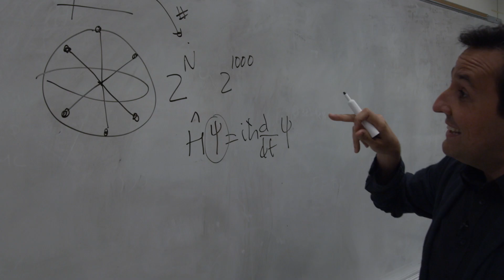Scena myśli (Theatre of Thought) - trailer | 20. Millennium Docs Against Gravity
Scena myśli
(Theatre of Thought)
USA / USA, 2022, 107 min
Reżyseria / Directed by: Werner Herzog

Festiwale i nagrody / Selected festivals and awards: 2023 – CPH:DOX Kopenhaga / CPH:DOX Copenhagen, 2022 – MFF Toronto / Toronto IFF, 2022 – DOC NYC Nowy Jork / DOC NYC New York

Werner Herzog, który pokazał już w swoich filmach cztery strony świata, przygląda się tym razem najmniej znanemu miejscu na Ziemi – ludzkiemu mózgowi. W tym inteligentnym i prowokacyjnym filmie przedstawia filozoficzne oraz etyczne wyzwania nowoczesnej neurotechnologii. Nie brakuje jak zwykle u Herzoga dziwacznych i ekscentrycznych detali. Film jest rzadką okazją, żeby dowiedzieć się, czym jest neurologia, fizyka kwantowa i sztuczna inteligencja w błyskotliwy, wciągający i prowokujący do myślenia sposób. Znaleźć tu można Herzogowskie połączenie nadziei, horroru, humoru i serca.

Werner Herzog takes us on a journey to the mind. It’s not any specific brain he is interested in but the mind per se. The film mainly consists of intriguing interviews with leading scholars and workers in such fields as neuroscience and artificial intelligence.